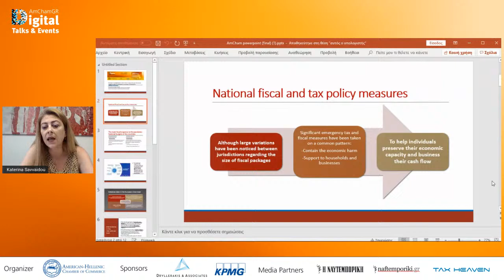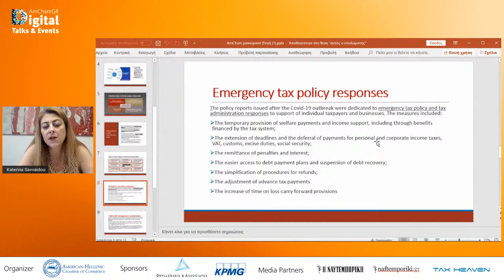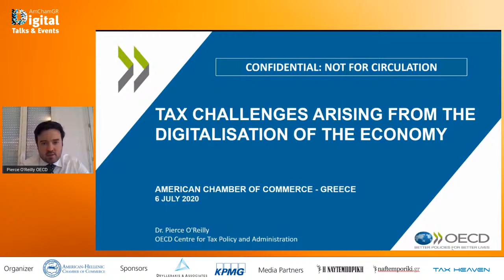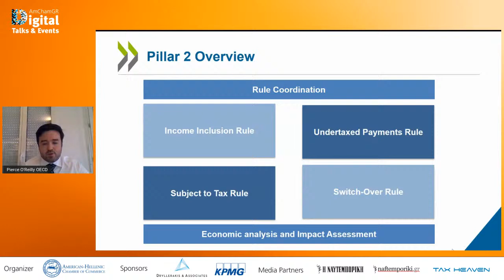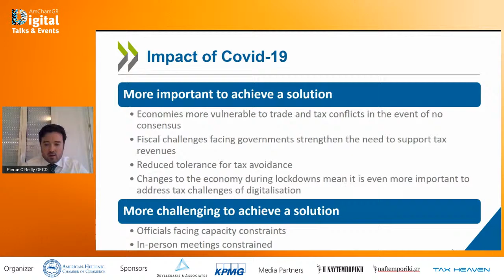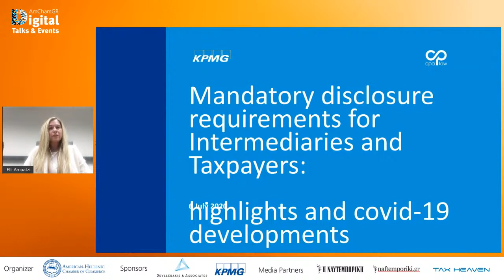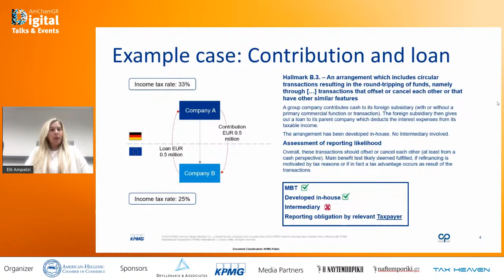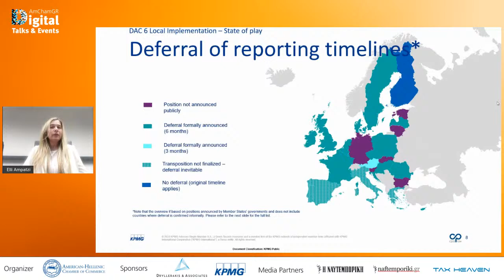TaxForumSeries | International Tax Considerations Navigating Covid-19 Disruptions